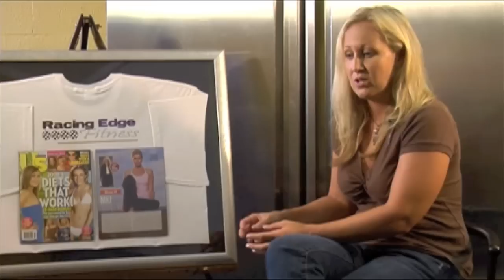Racing Edge Fit Nutrition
Kat MacDonald, owner of Racing Edge Fit Nutrition, LLC, was featured on 3 WIDE LIFE when she started her business, Racing Edge Fitness (Now Racing Edge Fit Nutrition, LLC).